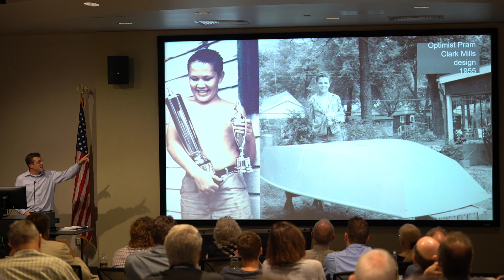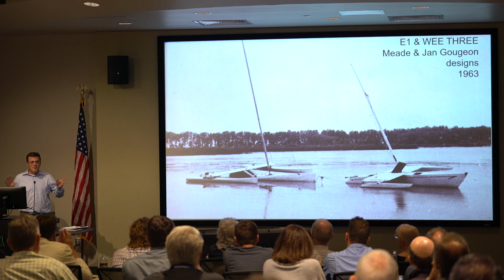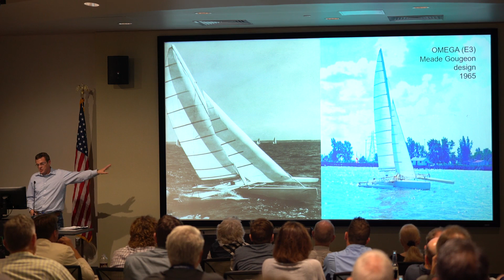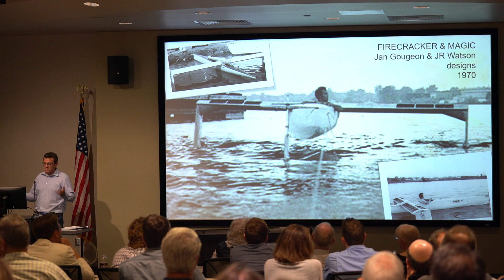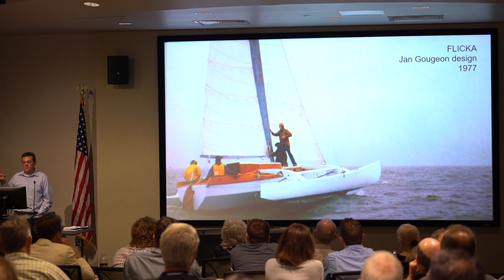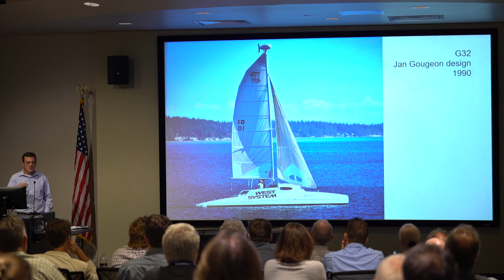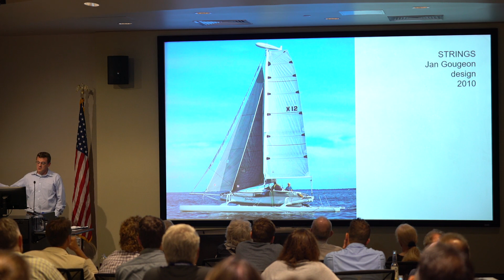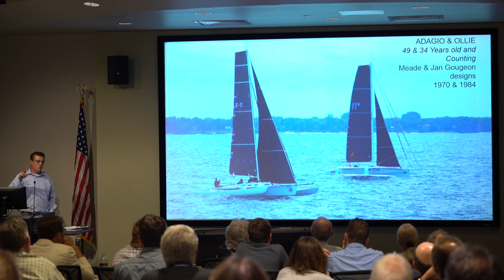Alan Gurski (Pro-Set, WEST System, Gougeon Brothers)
The design concepts of Jan and Meade Gougeon